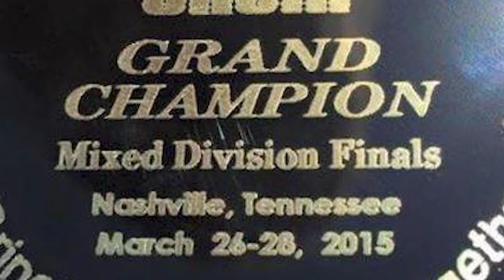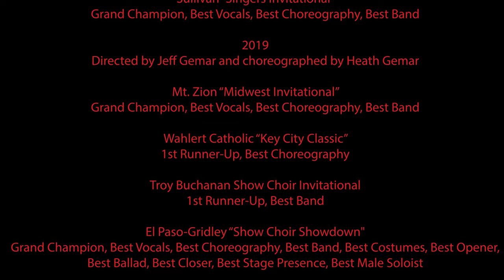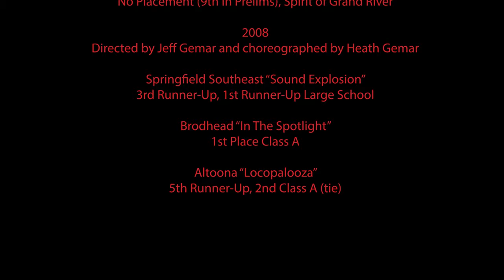Titan Fever: 15th Anniversary Documentary (2023) [Full Program]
This Special Documentary first premiered at The Annual Dessert Theatre featuring Titan Fever, T-Funk, & Fusion Jazz Choir, along with Student Solo performances; Glenwood High School; Chatham IL; 5.5-6.23.

🎥:  Shelley Simon

Established by Mr. Jeff Gemar in 2007, Titan Fever is the multi-award winning Show Choir from Glenwood High School in Chatham IL.

Watch 15 Years of Titan Fever Competition Shows in Honor & Celebration of thier recent 15th Anniversary

For the 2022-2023 GHS School Year:
GHS Choirs Director, Mr. Nick Brockamp
Choreographer, Mr. Heath Gemar
T-FUNK Combo Director, Mr. Bill Mitchell